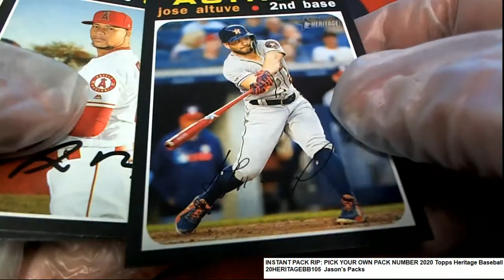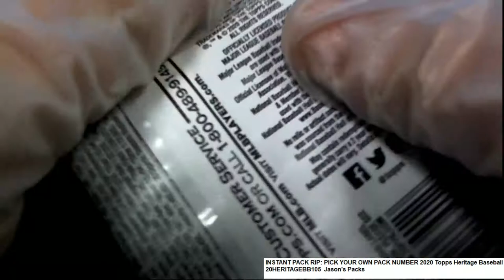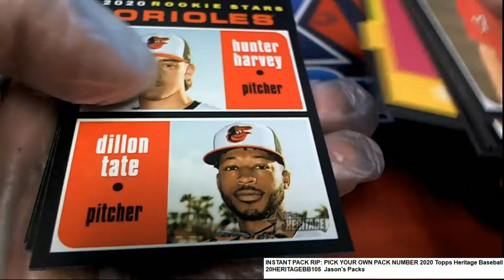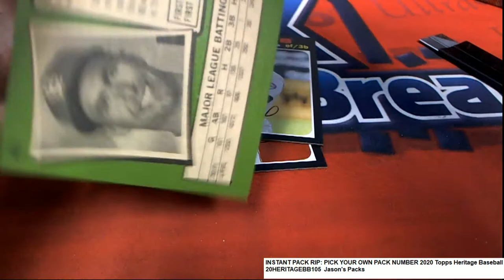2020 Topps Heritage Baseball Jason's Packs ID 20HERITAGEBB105